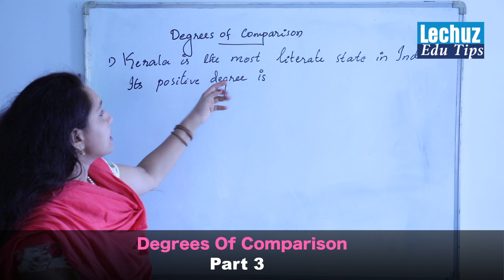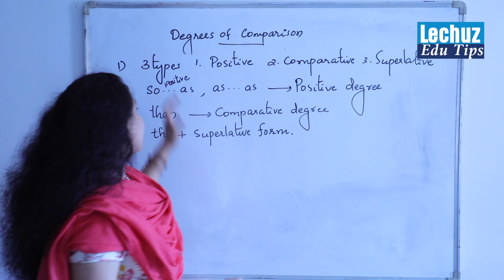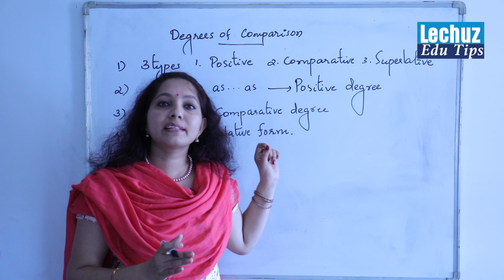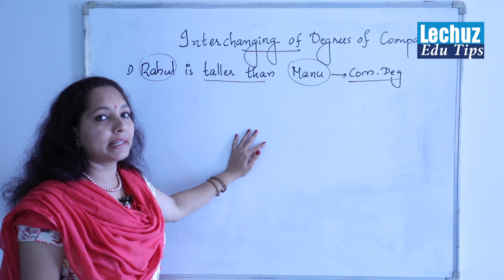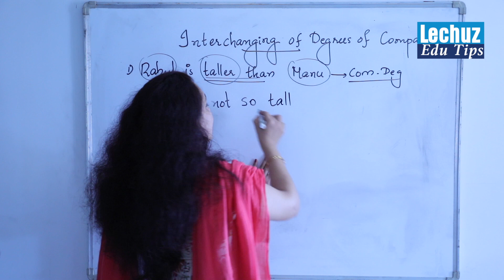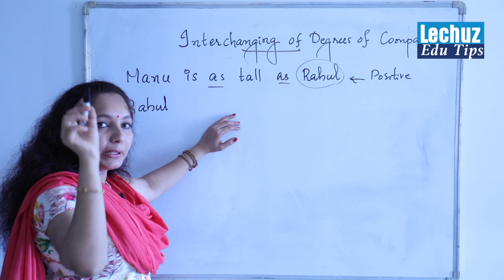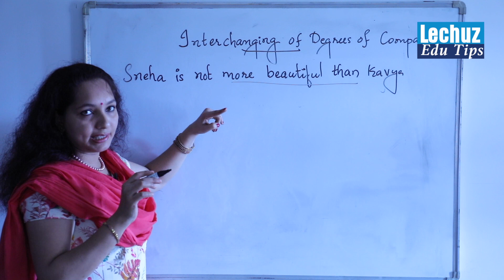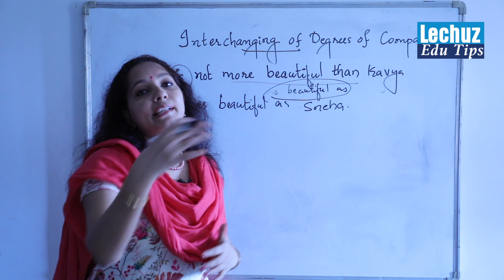DEGREES OF COMPARISON PART-3//LDC ENGLISH//PSC ENGLISH//COMPARATIVE DEGREE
There are three Degrees of Comparison.1. Positive Degree 2. Comparative Degree 3. Supoerlative Degree